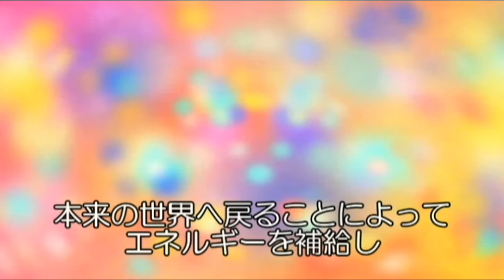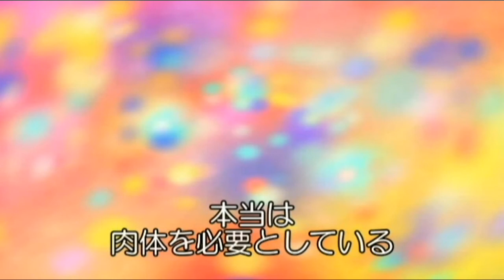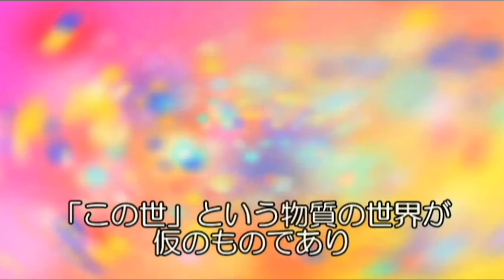夢 Op.5 - 4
作曲＋演奏＋映像＋文章：幸也

日本語字幕は焼き付けですので外せません。
英語の字幕が重なってしまう場合には　画面右下の字幕アイコンの下が赤くなっているはずですので　そのアイコンをクリックして字幕を解除して下さい。
You can choose English subtitles. ( not automatically generated).